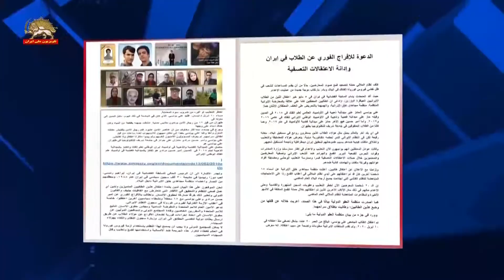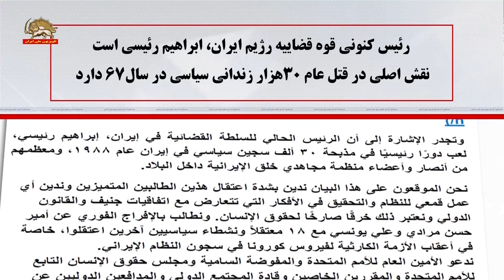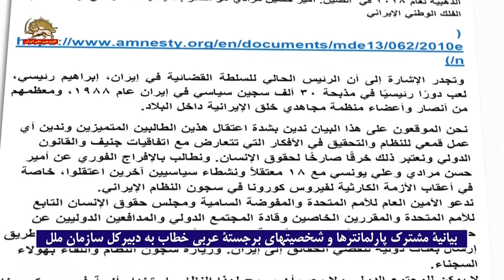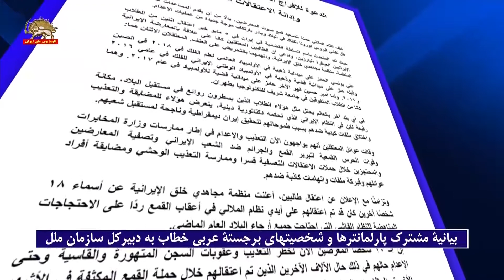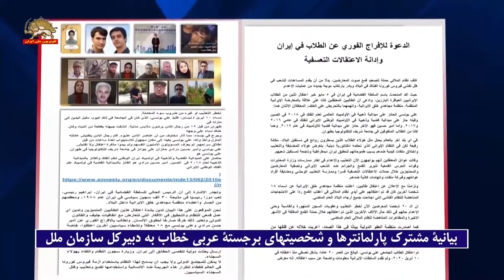بیانیه مشترک پارلمانترها و شخصیت های عربی : به آنتونیو گوترز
بیانیه مشترک ۷۸ پارلمانترو شخصیت  عربی

از کشورهای اردن، مصر، مراکش، عربستان، بحرین، الجزایر
 لبنان، تونس، یمن، عراق، سوریه و فلسطین خطاب به دبيركل سازمان ملل آنتونيو گوترز

ضرورت اعزام هياتهاي حقیقت‌یاب بين‌المللي به ایران
 و بازديد از زندانها همزمان با شیوع ویروس کرونا

دو دانشجوي ايراني نخبه که سخنگوی قضائيه رژيم ایران
خیر دستگیری آنها را اعلام کرد و ۱۸دستگیر شده ديگر
که مجاهدین  اسامی آنها را اعلام کردند
و بازداشت شدگان اعتراضات اخیر در خطر شكنجه و اعدام هستند

رئيس كنوني قوه قضاييه رژیم ايران، ابراهيم رئيسی است
نقش اصلی در قتل عام ۳۰هزار زنداني سياسي در سال۶۷ دارد

بیانیه مشترک پارلمانترها و شخصیتهای برجسته عربی خطاب به دبيركل سازمان ملل
۷۸ پارلمانتر و شخصیت برجسته عربی از  اردن، مصر، مراکش، عربستان، بحرین، الجزایر، لبنان، تونس، یمن، عراق، سوریه و فلسطین طی بیانیه مشترکی اعلام کردند: رژيم ايران تشديد سركوب در داخل را با سركوب مخالفان افزايش داده و همزمان با شیوع ویروس کرونا در ایران بجاي كمك به مردم در برابر این ويروس نابوده كننده. موج جديدی از اعدامها را براه انداخته است.

سخنگوی قضائیه رژیم ايران در ۱۶اردیبهشت خبر از دستگیری دو دانشجوي ايراني نخبه امیر حسین مرادی و علی یونسی داد و اعلام کرد دانشجويان دستگير شده در ارتباط با اپوزيسيون سازمانيافته ايران  سازمان مجاهدين خلق ايران بودند.

سازمان مجاهدين خلق ايران اسامي ۱۸نفر ديگر را اعلام كرد كه توسط رژیم و در واکنش به تظاهرات و اعتراضات مردم علیه رژيم در سال گذشته دستگير شده‌اند.  این ۲۰نفر مانند هزاران نفر ديگري هستند كه در سركوب شديد رژیم علیه تظاهرات سراسری مردم در سال گذشته دستگير شدند در معرض خطر شکنجه و حتی اعدام هستند.

رئيس كنوني قوه قضاييه رژیم ايران، ابراهيم رئيسی است. وی نقش اصلی در قتل عام ۳۰۰۰۰زنداني سياسي در سال ۱۳۶۷ دارد. قتل عام شدگان عمدتا هواداران و اعضاي مجاهدين خلق ايران بودند.

در ادامه بیانیه پارلمانترها و شخصیتهای برجسته عربی آمده است: ما امضاکنندگان این بیانیه دستگیری این دانشجویان نخبه را قویا محکوم کرده و هرگونه اقدامات سرکوبگرانه رژیم و تفتیش عقاید را که با کنوانسیونهای ژنو و قوانین بین‌المللی مغایرت دارد نقض آشکار حقوق بشر می‌دانیم. ما خواستار آزادی دستگیر شدگان اخیر و دیگر زندانیان و فعالان سیاسی دستگیر شده هستیم بویژه در شرایط فاجعه‌آمیز بحران ویروس کرونا در زندانهای تحت حاکمیت رژیم ایران.

از دبيركل ملل متحد، كميسر عالي و شوراي حقوق بشر ملل متحد و گزارشگران ویژه و رهبران جامعه بین‌المللی و سازمانهاي بين‌المللي مدافع حقوق بشر خواستار آن هستیم که براي آزادي این دانشجویان سریعا اقدام کنند و با اعزام هياتهاي حقیقت‌یاب بين‌المللي به ایران و بازديد از زندانهاي رژيم، با اين زندانيان ملاقات نمایند.
جامعه بين‌المللي نمي‌تواند و نبايد اجازه دهد اين رژيم از بحران ويروس كرونا در جهان بعنوان پوششي براي تكرار جنايت عليه بشريت و سرکوب و شکنجه و کشتار زندانیان سیاسی استفاده کند